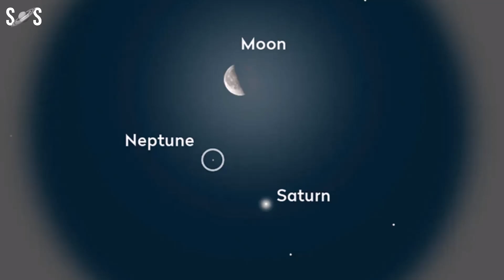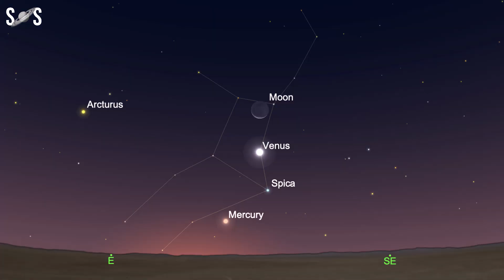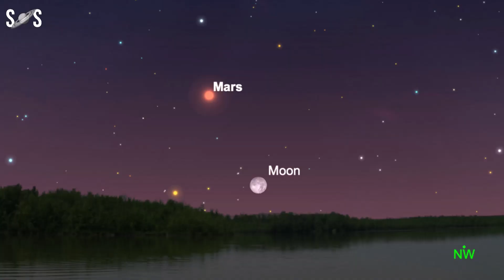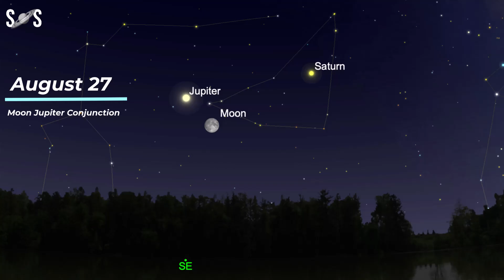Night Sky August 2025 Events | Perseids Meteor Shower 2025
Planets, asteroids, and meteors,  Night Sky August 2025 is one of the best night months of the year for astronomical events. This is primarily due to the Perseids, arguably the best meteor shower of the year. But the Perseids aren’t the only thing worth seeing in the night sky this month. The August night sky has plenty else to see.